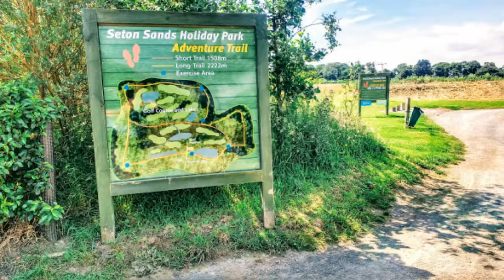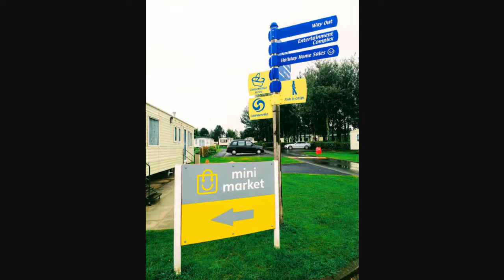SS Facebook cover video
Priscilla, our queen of the caravans, and round and about the park at Seton Sands.